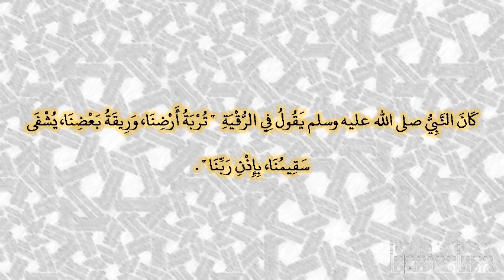صحيح البخارى - كتاب الطب - 5746 - باب رقية النبي صلى الله عليه وسلم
حدثني صدقة بن الفضل، أخبرنا ابن عيينة، عن عبد ربه بن سعيد، عن عمرة، عن عائشة، قالت كان النبي صلى الله عليه وسلم يقول في الرقية ‏  "‏ تربة أرضنا، وريقة بعضنا، يشفى سقيمنا، بإذن ربنا ‏"  ‏‏.‏